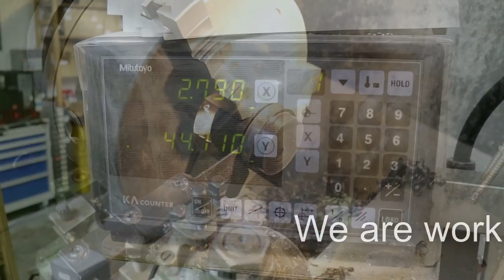Astronomik Prototype Clip Filters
Video of prototyping new Astronomik Clip-Filters!